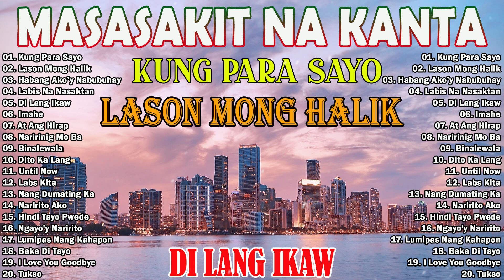LASON MONG HALIK x Kung Para Sayo💔Masasakit na Kanta Para sa mga Iniwan vol.23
01. LASON MONG HALIK
02. LABIS NA NASAKTAN
03. KUNG PARASAYO
04. ΑΚΙΝ ΚΑΝΑΙΑΝΘ
05. BIGAY KANG MAYKAPAL
06. KABILANG BUHAY
07 AT ANG HIRAP
08. BAKA DI TAYO
09. DI LANG IKAW
10. ΙΜΑΗΕ
11. ALL THIS TIME
12. TUKSO
13. NARIRITO AKO
14. THATS WHY YOU GO AWAY
15. BINALEWALA
16. I LOVE YOU GOODBYE
17. NARIRINIG MO BA
18. LEAVING YESTERDAY BEHIND
19. UNTIL NOW
20. SIGAW NG PUSO
21. HINDI TAYO PWEDE
22. DI MATANGGAP